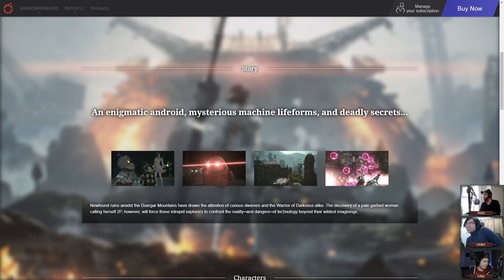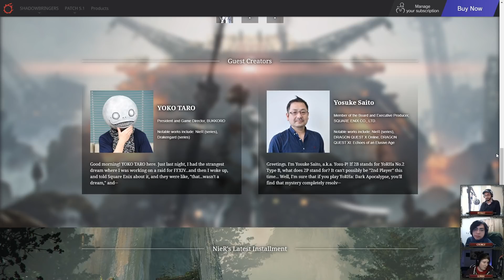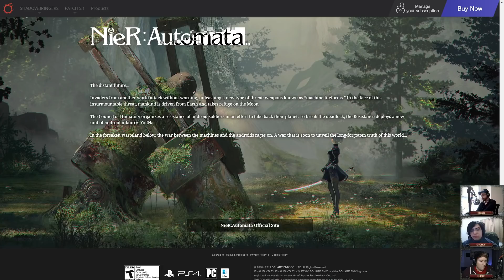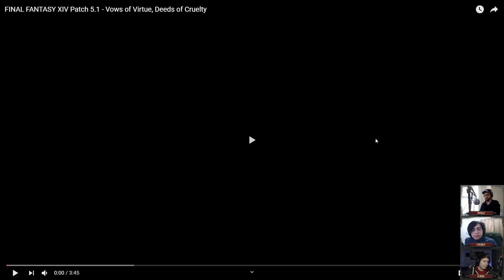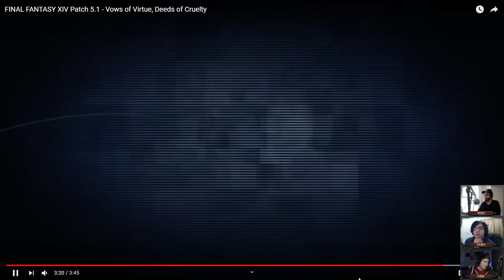[FFXIV] Live Letter LV Discussion | SoH | #166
Live Letter LV aired last week, and the Speakers discuss all the new info provided by Yoshi-P & Foxclon.
Also a quick analysis of the Patch 5.1 Trailer and a review of All Saints Wake 2019.

(My camera malfunctioned about 20 minutes in, and would not come back on until nearly an hour later. I was not on mic because a cable had to be replaced, and I didn't want to make any noise during the show, nor did I want to make this a big deal. I know 100% that the show would derail if I didn't hand the show over. The bits where the malfunctioning camera and my absence is discussed has been cut from this episode for pacing reasons. It will not happen again, and I apologize.)